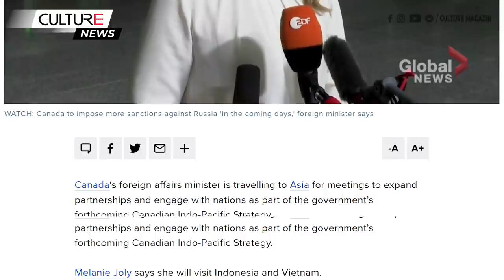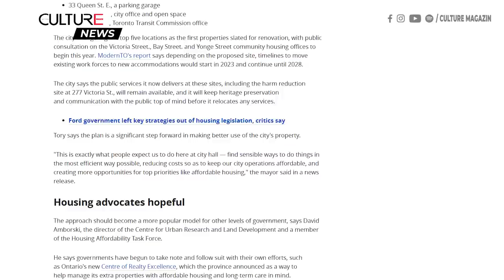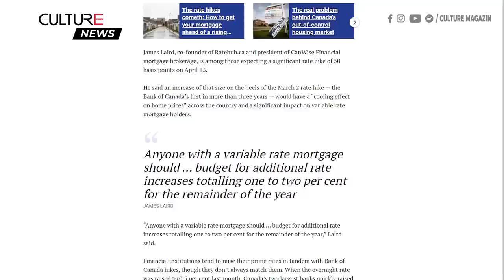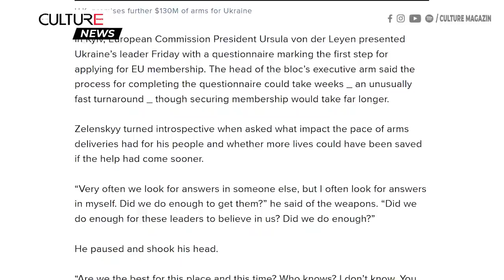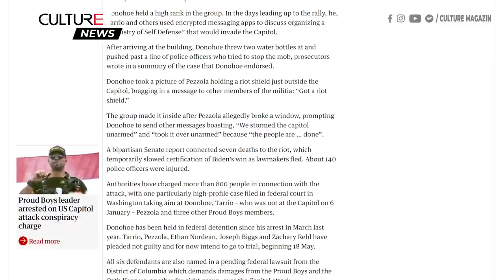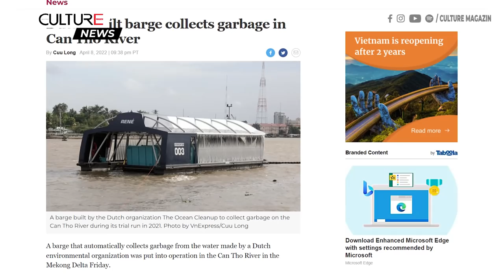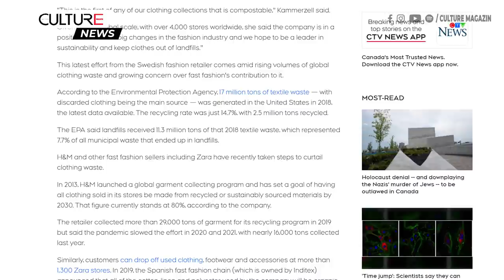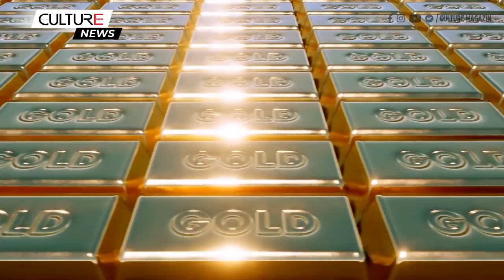🔴 TIN CANADA & TG 10/04 | Canada, EU cam kết 9,1 tỷ euro cho người tị nạn Ukraine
1. Bộ trưởng Ngoại giao Canada đến Việt Nam, Indonesia để thúc đẩy quan hệ
2. Canada và EU cam kết 9,1 tỷ euro hỗ trợ người tị nạn Ukraine
3. Chúng ta biết gì về khả năng bị nhiễm Covid 2 lần trong thời đại Omicron?
4. Lo ngại gia tăng về làn sóng COVID-19 thứ sáu ảnh hưởng đến tình trạng nhiều học sinh và giáo viên nghỉ học ở Ontario
5. Toronto đang chuyển một số văn phòng thành nhà ở
6. Jason Kenney kêu gọi UCP ủng hộ ông hoặc có thể sẽ thua đảng NDP trong cuộc bầu cử
7. Lãi suất tăng nhanh hơn, giá nhà hạ nhiệt có thể gây áp lực lên những người đang nợ
8. Ngân sách liên bang về khả năng chi trả nhà ở Ontario chỉ toàn chiêu trò đánh lạc hướng: Các nhà phê bình nói
9. Chiến tranh Nga-Ukraine: những gì chúng ta biết vào ngày thứ 45 của cuộc xâm lược
10. Thủ tướng Johns on nói trong chuyến thăm Kyiv: Vương quốc Anh, đồng minh  'gia tăng' các lệnh trừng phạt đối với Nga, Johnson cam kết viện trợ cho Ukraine
11. Lần đầu tiên trong lịch sử Tòa án Tối cao Hoa Kỳ có nữ thẩm phán da màu đầu tiên
12. Tại sao cuộc bầu cử Tổng thống Pháp 2022 lại quan trọng đối với thế giới khi giao tranh Nga-Ukraine vẫn đang tiếp diễn?
13. Một người phụ nữ Texas, 26 tuổi, bị buộc tội giết người vì 'phá thai bằng thuốc'
14. Việt Nam đạt thỏa thuận công nhận hộ chiếu vaccine lẫn nhau với 19 quốc gia trên thế giới